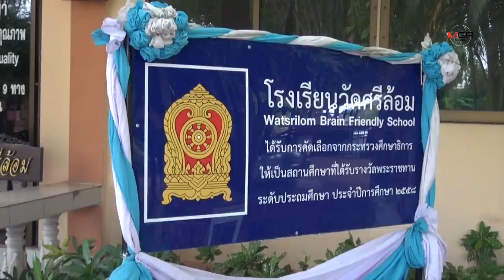ครูอัตราจ้างเชียงใหม่ขวัญกระเจิงหวั่นถูกลอยแพ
ครูอัตราจ้างเชียงใหม่ขวัญกระเจิงหวั่นถูกลอยแพหลังคำสั่ง สพป.เขต4ว่อนโซเชียลให้เริ่มยุติงาน1ต.ค.62เหตุงบหมด 25/09/2019